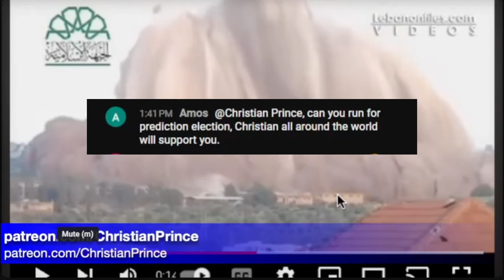Very False Belief of Christian Belief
[34] A new commandment I give unto you, That ye love one another; as I have loved you, that ye also love one another. [35] By this shall all men know that ye are my disciples, if ye have love one to another.